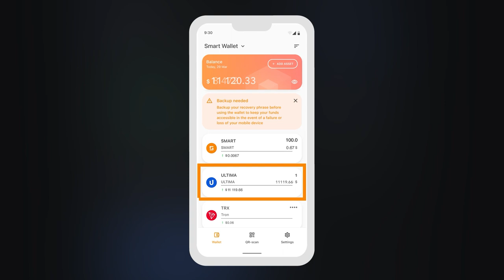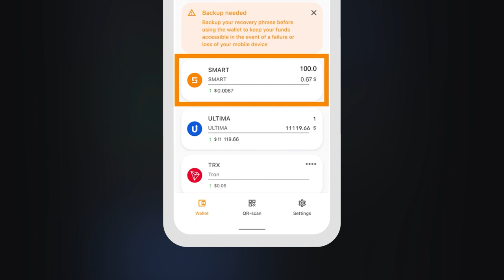MEXC биржээс токеныг хэрхэн SMART Wallet хэтэвч рүү илгээх вэ?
Энэхүү заавраар бид танд MEXC бирж дээрээс худалдаж авсан токеноо Ultima-гийн SMART Wallet хэтэвч рүү илгээхийг тайлбарлах болно. DeFi-U сайт дээр сплит лиценз ба сплит гэрээний төлбөр төлөхөд таны хэтэвч дэх токен хэрэг болно.